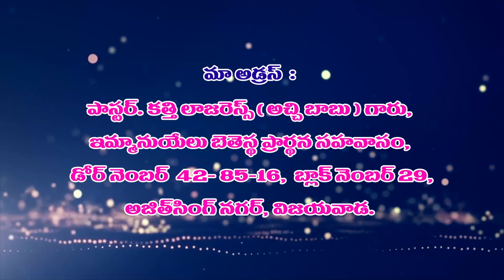Pas Lazarous Garu17 2 2021అంశం:తన ప్రజలను వారి పాపములనుండి ఆయనే రక్షించును